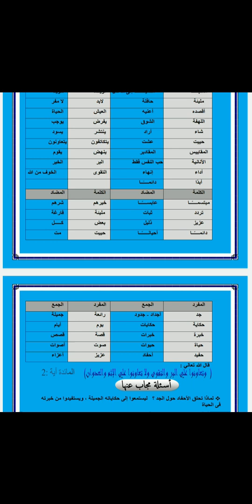الحياة دائما اثنان